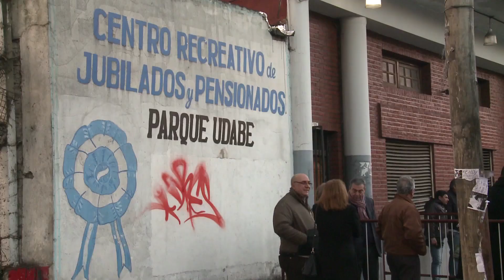Resumen Semanal | 30 mayo a 3 de junio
Todo esto sucedió entre el 30 mayo al 3 de junio.